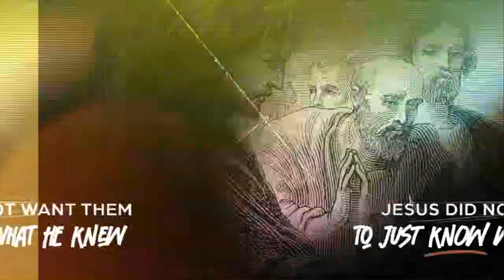Follow Me: The Call to Discipleship - Matthew 4:18-22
Matthew 4:18-22 - Have you been called to be a disciple of Jesus?  What does that mean?  What does that look like?  Join us as we look into the cost and rewards of following Jesus.